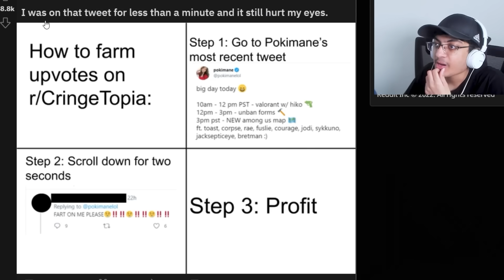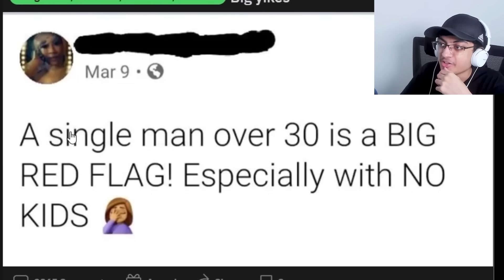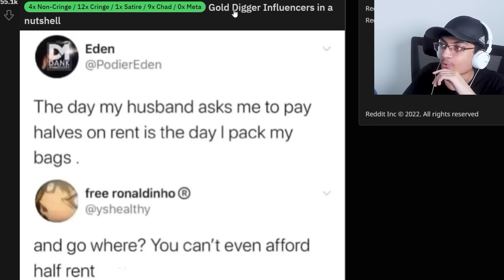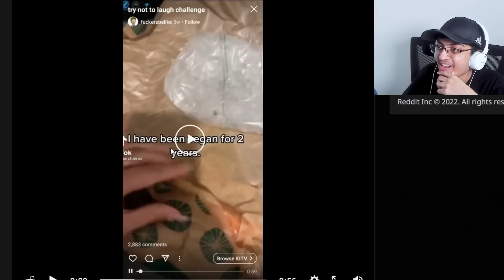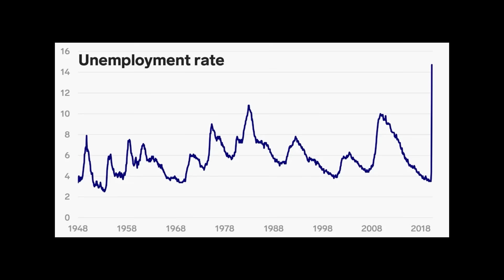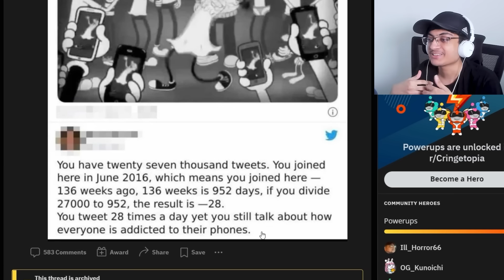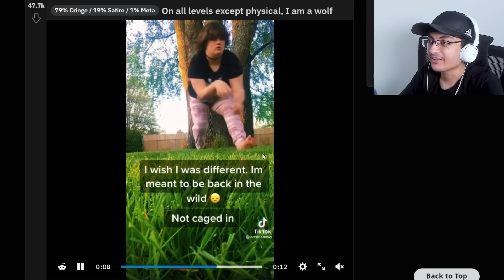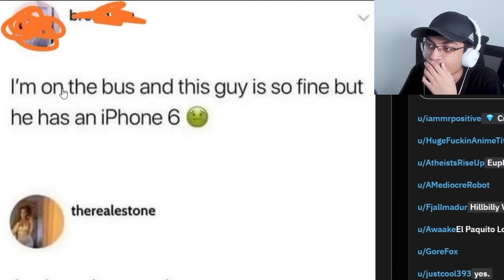Gen Z Is Hilariously Dumb..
they keep getting dumber..

edited by: Corticera